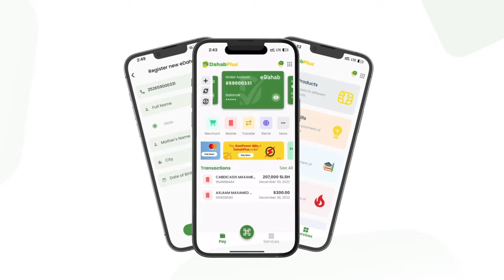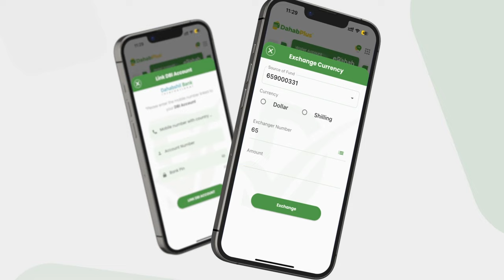Siyaasi Cabdisataar ''Haddii la iidoorto Madaxweynaha KGS waxaan mushaar u qori doonna Macali..''.